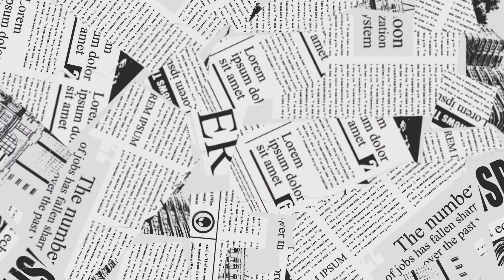Hukay malalim na agad MRT7 NORTH AVE STATION UNIFIED GRAND CENTRAL STATION UPDATE 08/15/2024